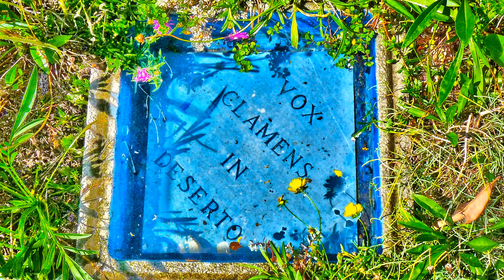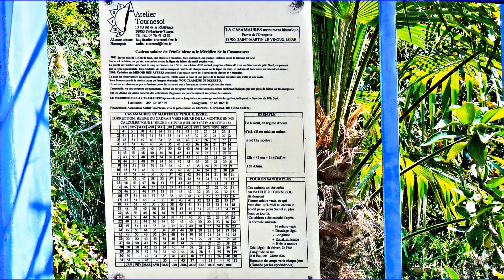cadran solaire à l'étoile bleue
Cadran solaire avec étoile de 17 mètres  installé à La Casamaures, monument historique près de Grenoble (donne l'heure de midi et calendrier des saisons )